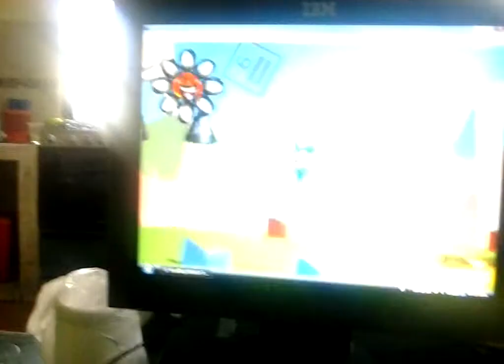Yoshi GBA Tech Demo Running On VisualBoy Advance